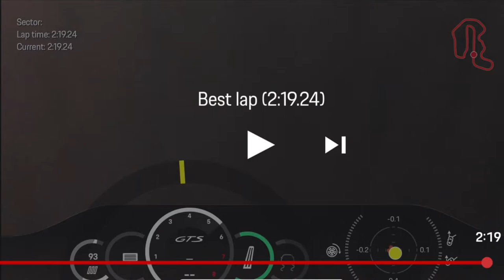Thunderhill East One Lap July 2020 (썬더힐 이스트 원랲 7월 2020 영상)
One Lap Only, East Thunderhill to record the activity and to study the line. No in vehicle video this time. This is not the best lap video. The track was very congested this time (썬더힐 원랲 영상입니다. 베스트 랲 아님. 나래이션 없이 영상만 있습니다).